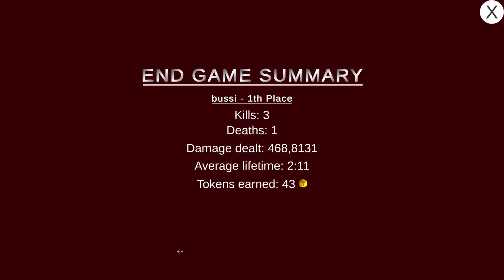SHOOTEM | Gameplay PC | Steam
Welcome to the Arena!
A fast paced 2D top-down arena shooter, choose your weapon from a selection of 6 each unique weapons and battle out with up to 6 players in diverse maps to choose from, in a game that is all about your skills. Compete against each other for leaderboard domination, and see who comes out to the top.

Intense & fast-paced multiplayer action:
All players move fast, choose the right weapon against your enemy.

Have we warned you that this game is hard?
6 Deadly weapons to choose from:

Matches of up to 6 players for a chaotic and unpredictable gameplay:
{Screenshot of players with different cosmetics}
Leaderboards for competitive play
Easy to pick on but hard to master:
We warn you, this game may look cute, but good luck surviving in the arena!
Master the weapons to win.
Cosmetics:
Yeah!, ShootEm has variety of Heroes, hats and pets to choose from!

Gather your friends and compete to see who will become the top player in SHOOTEM battle arena!

* ShootEm made primarily for friends group to play but can be playable solo in public matches.